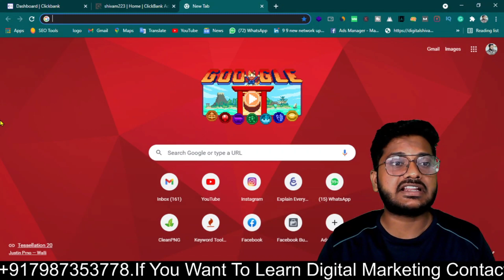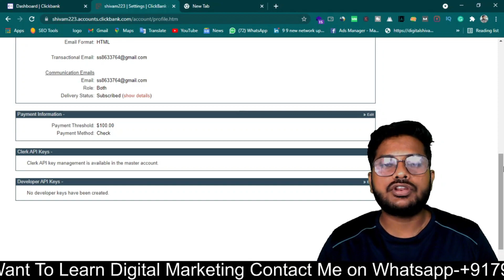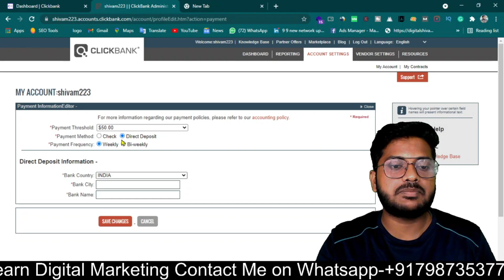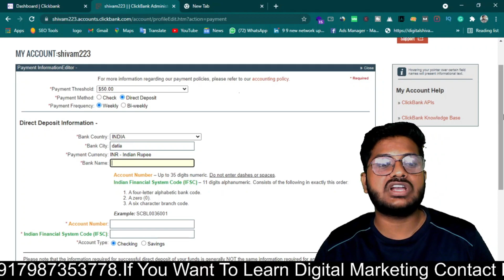How to Add Bank account in Clickbank | clickbank payment setup | Clickbank affiliate Marketing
How to Add Bank account in Clickbank | clickbank payment setup | clickbank bank account | Clickbank affiliate Marketing

Dosto aj hm is Video m dekhne Bale h kaise ap Clickbank par Bank account Setup Kr skte ho

Add bank account in Clickbank

Video is for educational purpose only.Copyright Disclaimer Under Section 107 of the Copyright Act 1976, allowance is made for "fair use" for purposes such as criticism, comment, news reporting, teaching, scholarship, and research. There is no guarantee, that you will be able to generate income, by using the ideas mentioned in this video This YouTube channel does not provide financial advice. There is no guarantee, that you will be able to generate income, by using the ideas mentioned in this video